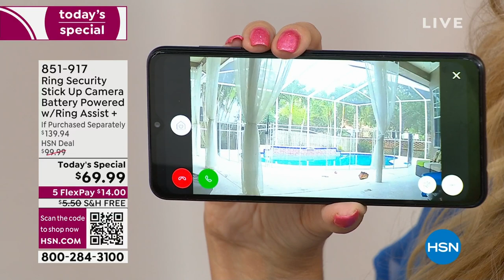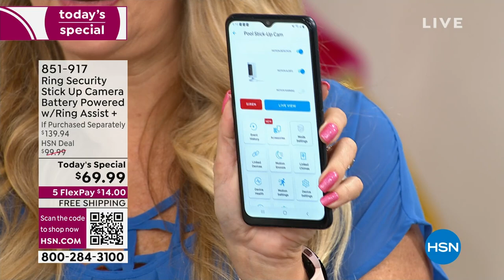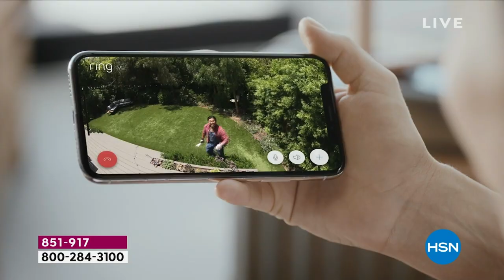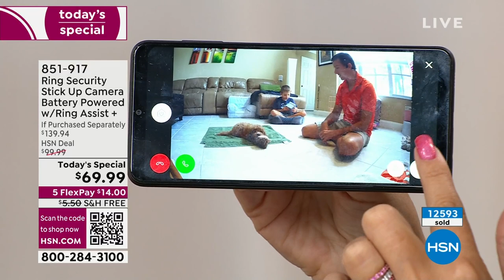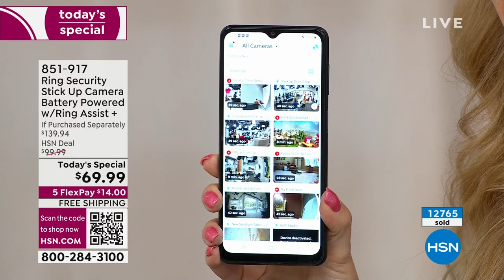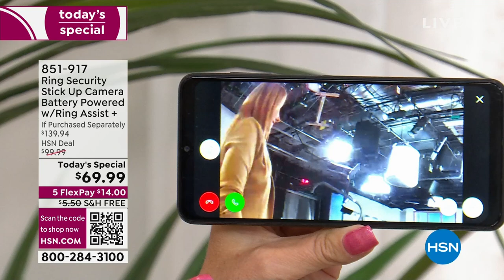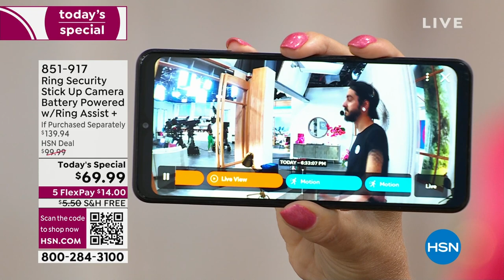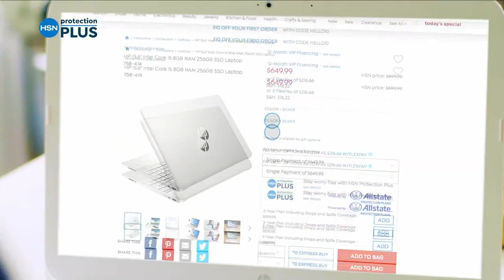HSN | Electronic Connection Celebration - Ring 07.24.2023 - 06 PM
Bring home simple, smart and reliable secruity solutions you can trust from Ring.